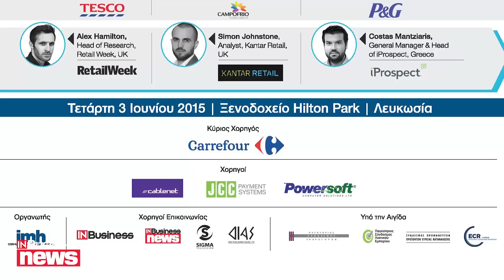Μεγάλη συνάθροιση προμηθευτών και λιανεμπόρων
Με επιτυχία πραγματοποιήθηκε η μεγάλη συνάθροιση του κόσμου των προμηθευτών και των λιανεμπόρων. Το 12ο Cyprus Grocery Retail Conference, προσέλκυσε και φέτος το ενδιαφέρον εκατοντάδων επαγγελματιών του κλάδου.